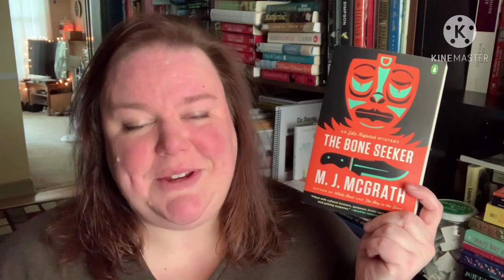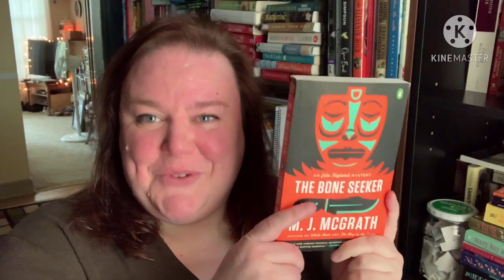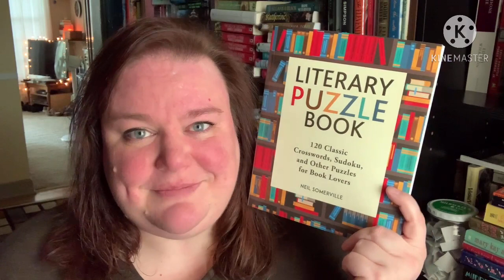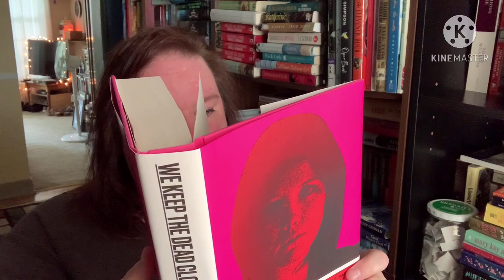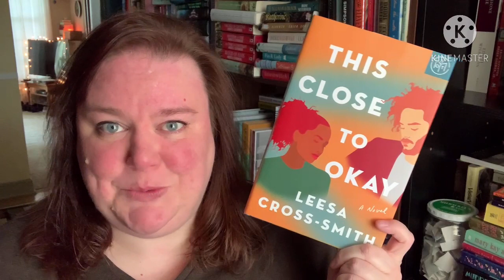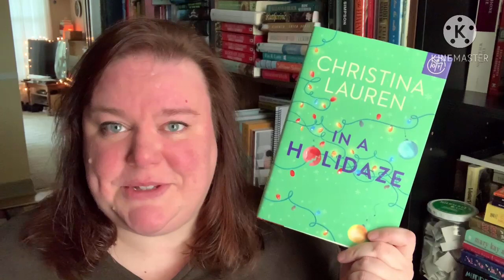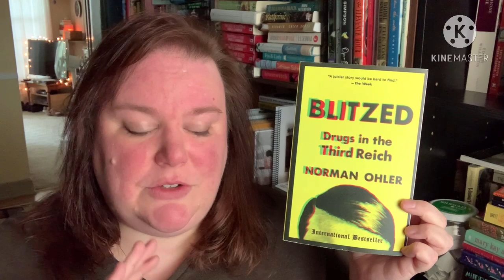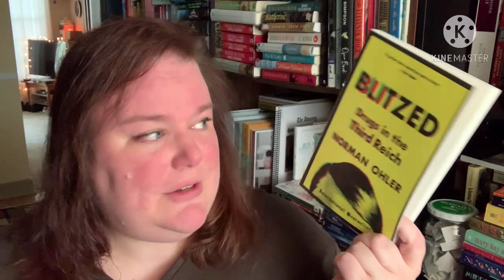Vlogmas Day 16 || Small Haul || Book Bubbler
Hello bibliophiles! Just a quick haul for you all today. Shockingly, a few of them can actually fit on a shelf straight away. (Granted, it's double-stacked, but it's still a shelf spot!)

Hope you're all doing well and staying safe!

Litsy & LibraryThing: LauraBrook